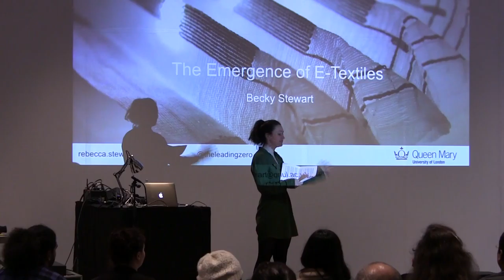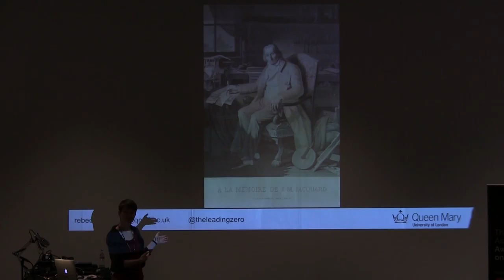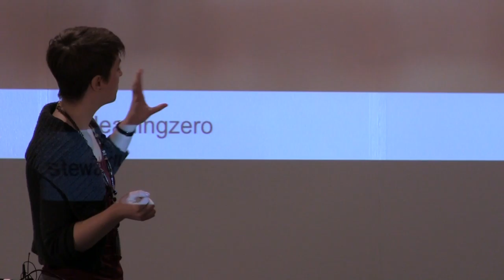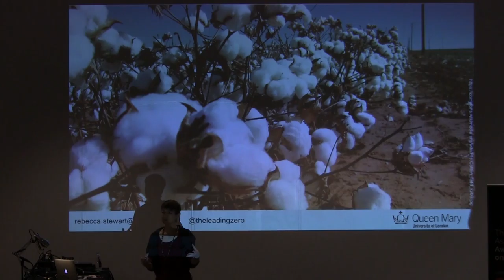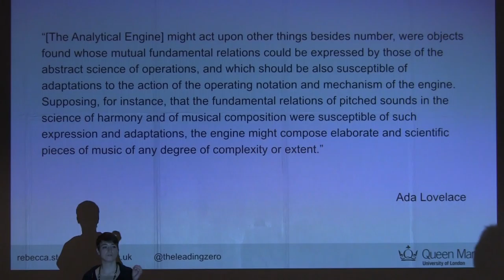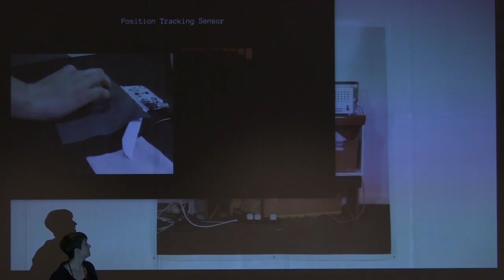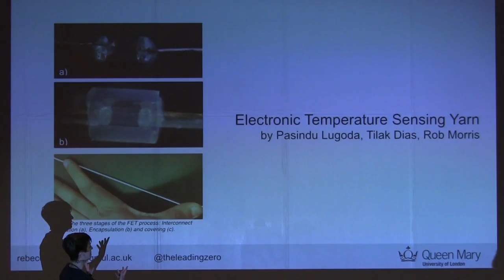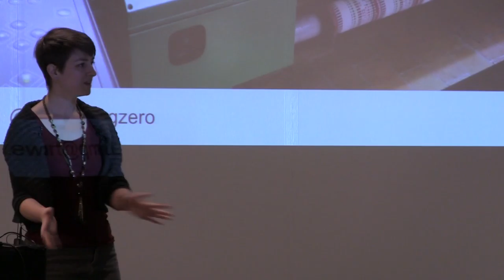AlgoMech 2016: Becky Stewart - The emergence of e-textiles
Imagine a piece of fabric that can be tapped or swiped just like you would a touch screen? Or if sensors woven into the cover of your chair told you when you were slouching? Electronic textiles are where computer science, electrical engineering, textiles and design all come together. Becky will discuss its rise and how it could change the way we interact with the world around us, including during live performance.

This talk was awarded the annual Daphne Oram Lecture, and is generously supported by the British Science Association. The talk will run from 12 midday until 1pm, leading into a "Meet the Maker" session with Becky as part of the Millennium Gallery series until 2pm.

The British Science Association's Award Lectures on tour is supported by 3M.